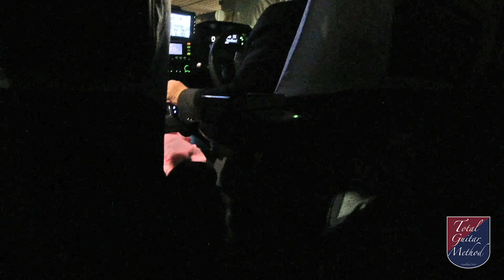ギタリストのライブの1日に密着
ライブではトータル・ギター・メソッドのマスター編を実践しています。ライブが目的ではなくトータル・ギター・メソッドのマスター編の難易度の確認が主旨です。次回のお知らせが欲しい方はメールにてお申し付け下さいませ。（TGM会員様限定）

津本幸司
ギタリスト。バークリー卒。藝大卒。藝大博士課程在籍。音響学・心理学・統計学・研究。著書多数。最大の趣味は「音楽教育。」認識が開かれた瞬間に人が見せる目の輝きが好きです。 音楽家を情報洪水から救済することがミッションです。

日本のアマチュア・ギタリストが「自由にアドリブできるようになる」「華麗に演奏できるようになる」トータル・ギター・メソッドを開発しました。

オフライン・レッスン・スケジュールはこちら